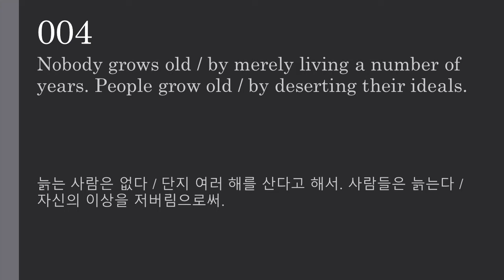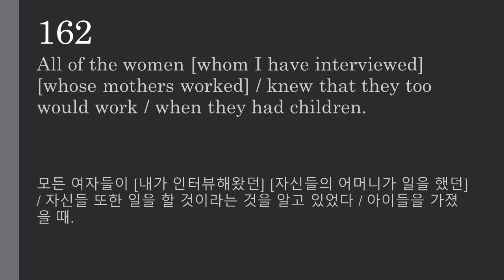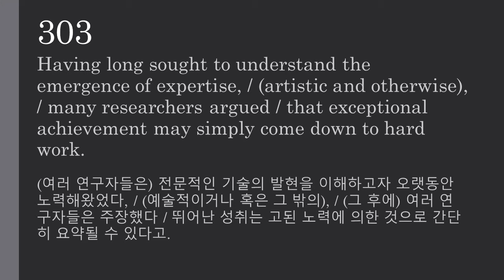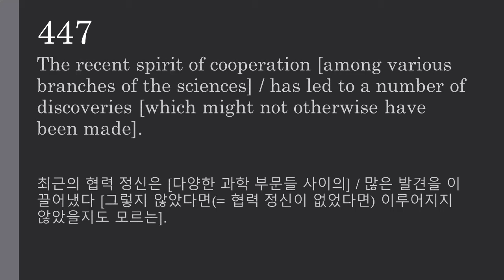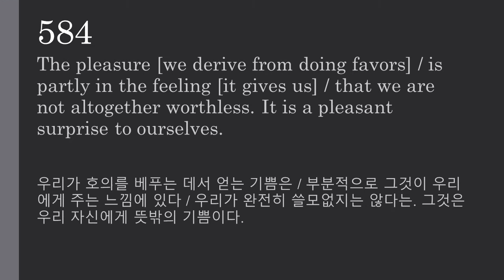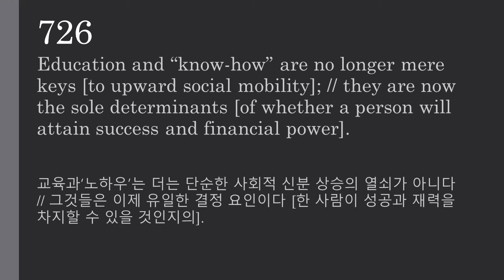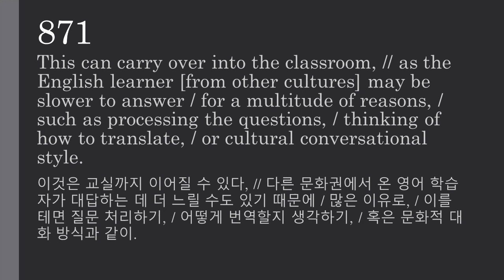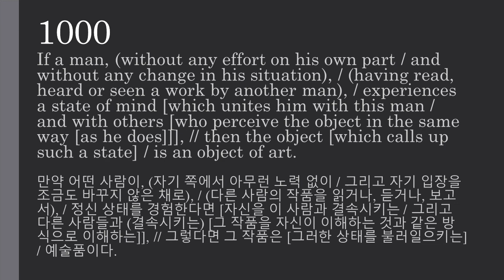천일문 완성 001~1001 전체 1번씩